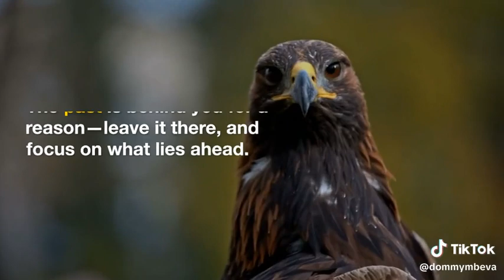soar beyond your past